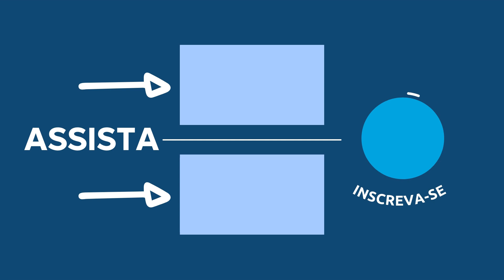ORAÇÃO DA NOITE com Pastor Luiz Lopes | 10 de Setembro de 2023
Explicação da Leitura:

 • Plano de Leitura ...

Fundo musical
Canal: Euclides Nunes
Link:

 / studioeuclidesnunes